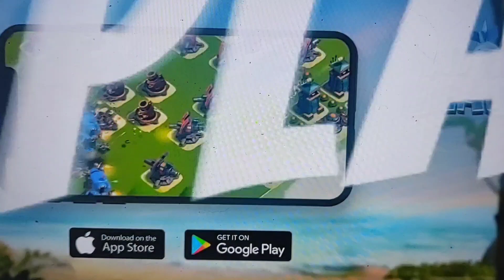Rank 20 ACHIEVED!!! UnLoCKinG FloTasM for MaXinuM destructioN in Boom Beach Warships Season 13.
We are officially saving for 6 ER. Wait, or should we open boom mines?